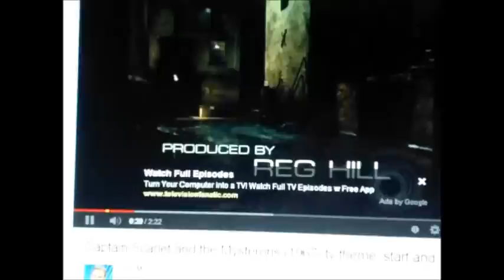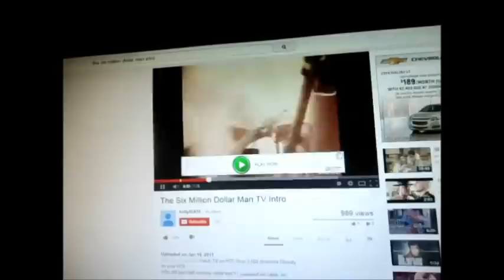Robert Zs TV themes thread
some of my fave shows theme songs